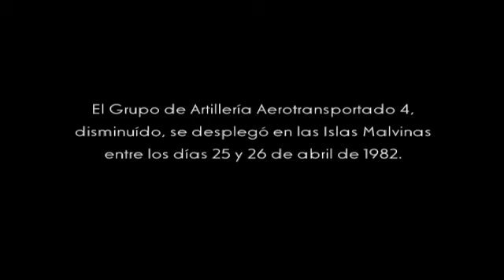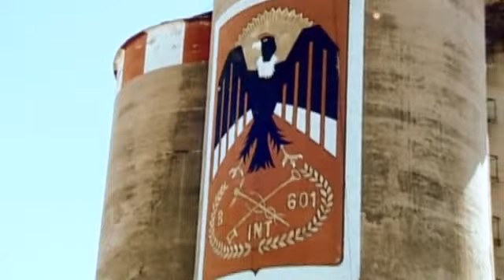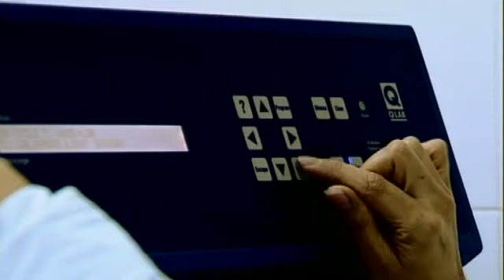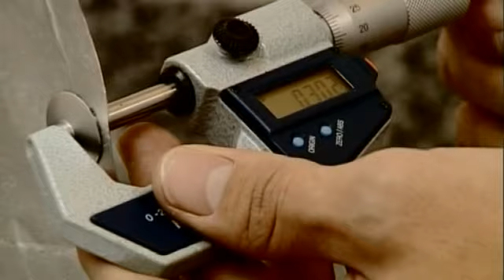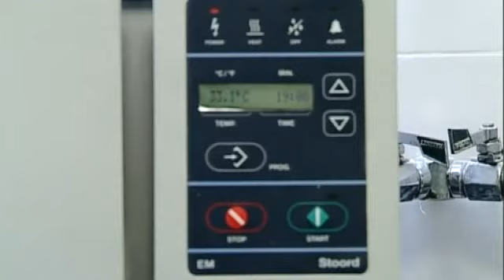Programa Nuestro Ejército - EL ESPÍRITU DE LOS VETERANOS DEL 4 DE ARTILLERÍA - 18/01/13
Programa Nuestro Ejército emitido por Canal 7 - TV Pública:

- EL ESPÍRITU DE LOS VETERANOS DEL 4 DE ARTILLERÍA

El Grupo de Artillería Aerotransportado 4 fue desplegado en las islas Malvinas entre los días 25 y 26 de abril de 1982. Anualmente, en la provincia de Córdoba en el Grupo de Artillería de Paracaidistas 4, sus veteranos de guerra, oficiales, suboficiales y ex soldados conscriptos se reencuentran junto a sus familiares. Reviven los recuerdos de la gesta e incrementan, sin distinción de jerarquías, el espíritu de camaradería que aún permanece en ellos. En la ceremonia rinden homenaje a los 3 soldados que dejaron la vida en las islas.